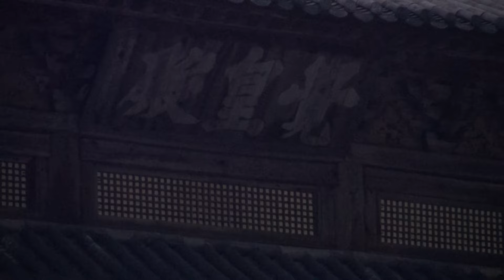기다림 - 화엄 음악제 1/16부 2016. 10.